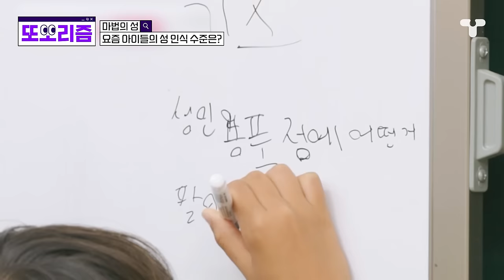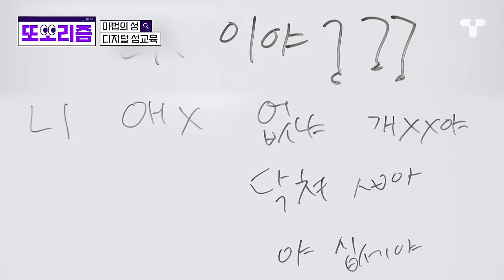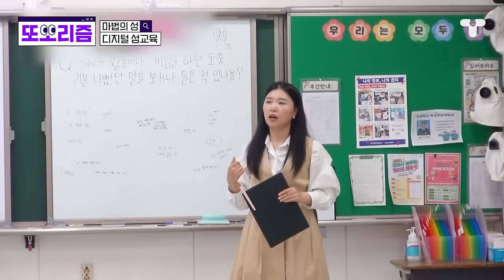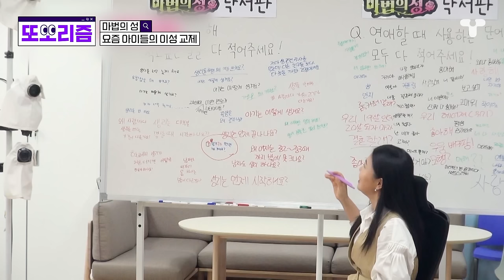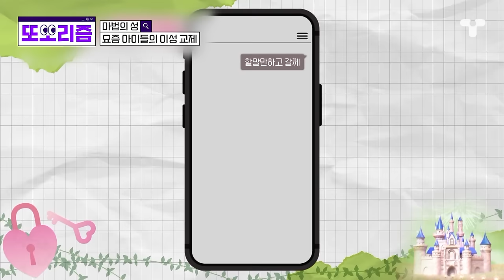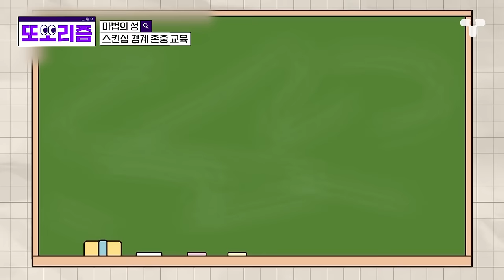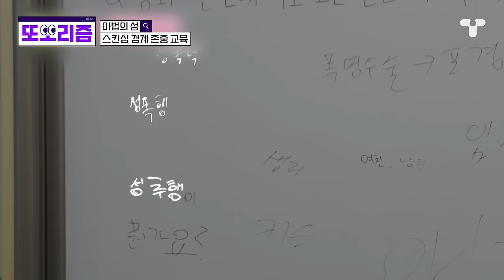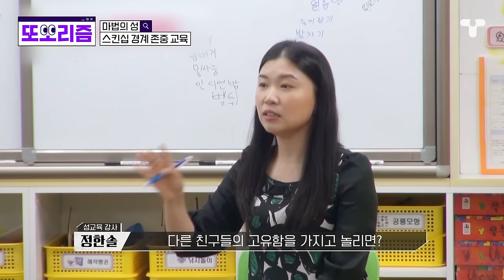[마법의성] "이런 것도 안다고?!" 어른들의 생각과 많은 것이 다른 요즘 아이들의 성인지 모음 .zip | 또보리즘 | 취향저격 티캐스트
00:00 요즘 아이들의 성 인식 수준은?
09:30 디지털 성교육
22:23 요즘 아이들의 이성 교제
39:32 거절당하기 연습
45:15 스킨십 경계 존중 교육

너에게 닿기를.. 👀또보리즘👀